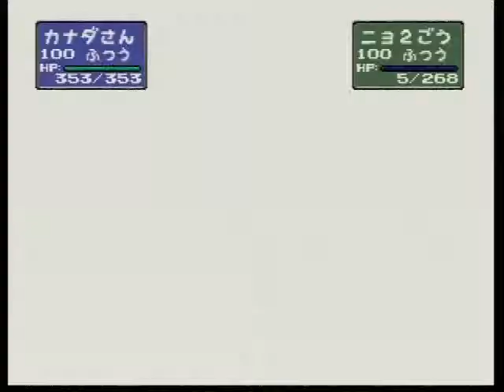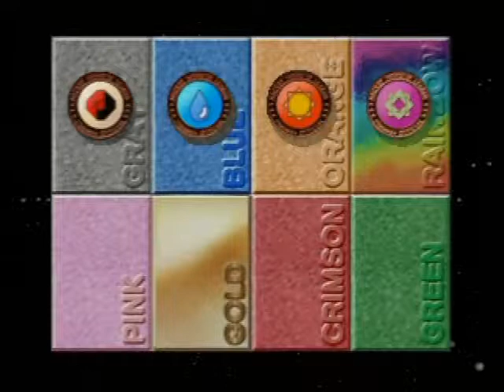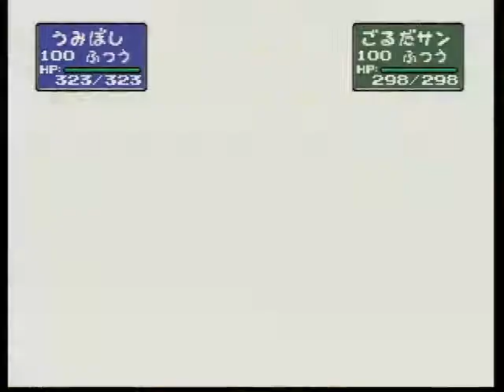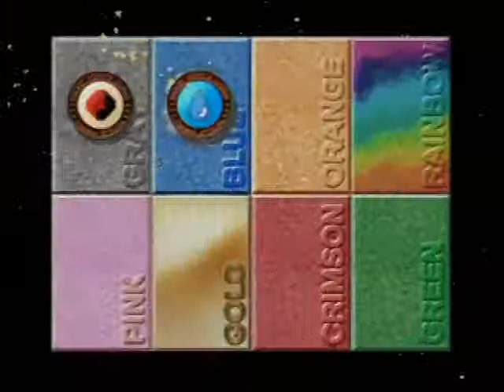ポケモンスタジアム2 038 ウルトラカップ スーパーボールカップ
記憶が確かなら、ここからS端子接続。